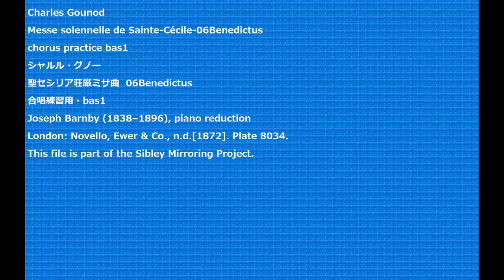Charles Gounod Messe solennelle de Sainte-Cécile-06Benedictus chorus practice bas1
Charles Gounod
Messe solennelle de Sainte-Cécile-06Benedictus
聖セシリア荘厳ミサ曲  06Benedictus
合唱練習用・bas1
Joseph Barnby (1838–1896), piano reduction
London: Novello, Ewer & Co., n.d.[1872]. Plate 8034.